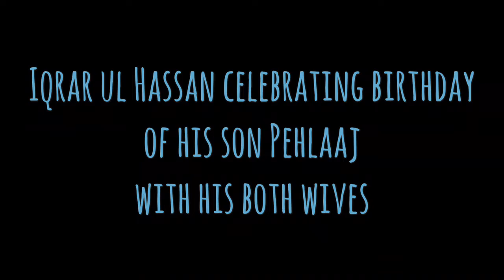Iqrar Ul Hassan Celebrated his Son Birthday with his Both Wives